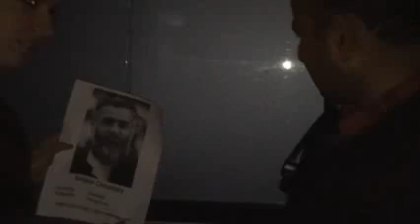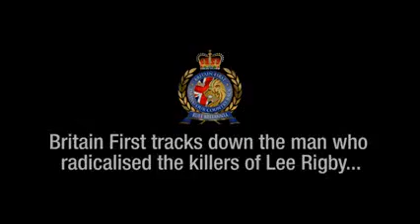President Trump Patriots Britain First confronts ISIS Hate Preacher Scrounger Anjem Choudary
Finally convicted for supporting ISIS groups, as he has done for years. He will be out soon end of 2018 Brainwashing more lads and Men to be Suicide Bombers against USA UK and the opposing Tribe. Help Fake News Corrupt Media targeted.